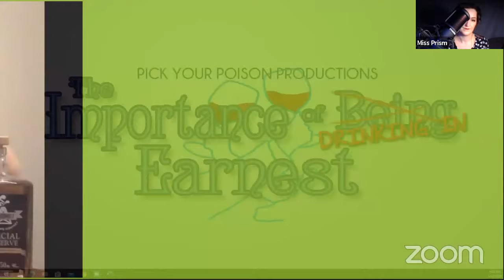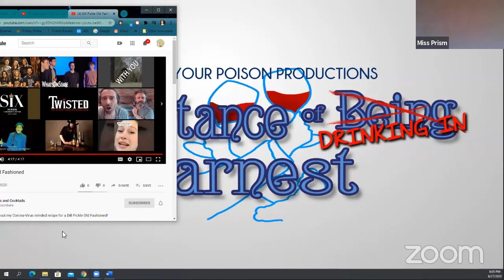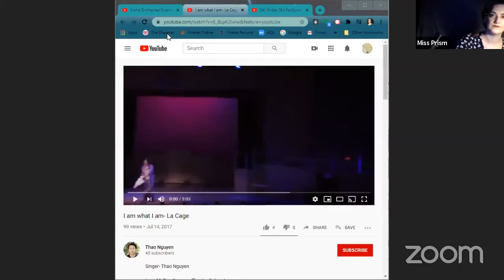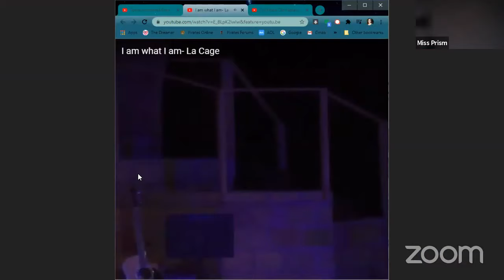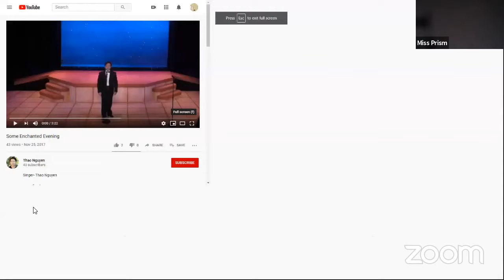The Importance of Being/Drinking in Earnest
A digital production of Oscar Wilde's "The Importance of Being Earnest" as a drinking game! This *FREE* production was performed live via Zoom and live-streamed to YouTube on June 27, 2020. Actors and audience alike are encouraged to choose an "indulgence" (like drinking) or punishment (like squats) to enact whenever someone says "Earnest/Ernest!"

Produced by Sarah Durnesque & Ariel de Ment as Pick Your Poison Productions

CAST
Ariel de Ment as Gwendolen: IG @ariel.dement
James Freer as Jack: IG @james.r.freer
Trevor Martin as Algernon: TrevorMartin.net., IG @trevor_andrew_martin
Dani Carr as Cecily: IG: @thisdanicar, Twitter @itsdanicarr
Dani Burke as Lady Bracknell: IG @musicnmelody_85
Sarah Durnesque as Miss Prism: IG/Twitter/Tiktok @durnesque,
Dylan Collins as Canon Chasuble: IG @the_dylanstagram
Jake Daily as Merriman
Anthony Hansen as Cast Swing: IG @anthonyhansenvo, Twitter @AnthonyHansen

Additional stage direction/narrative lines written by Sarah Durnesque, Ariel de Ment, Jake Daily, & Adam Plant

INTERLUDES:
Ryan Adam Wells: Instagram @ryanadamwells

CAUSE: We encourage all audience members to read up about Broadway for Racial Justice - a new initiative fighting for racial justice and equity by providing immediate resources, assistance, and amplification for BIPOC in the Broadway and Theatrical community at-large. In doing so, working to help to create safe spaces throughout the theatre community for creativity and artistry to thrive. We also strongly encourage you to consider donating to this wonderful cause in lieu of tipping our performers We thank you for supporting the arts and artists!

*NOTE* Moderation during the game is strongly encouraged! Know your own limits and please tap out when reached! This is one of the world's greatest comedies - the game is an optional addition to the fun, but Wilde's work stands all on its own!